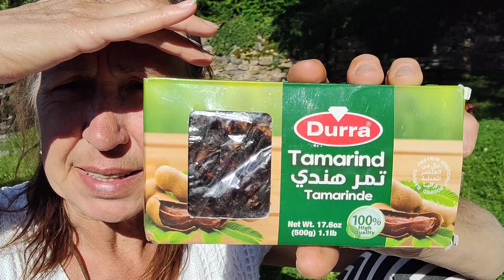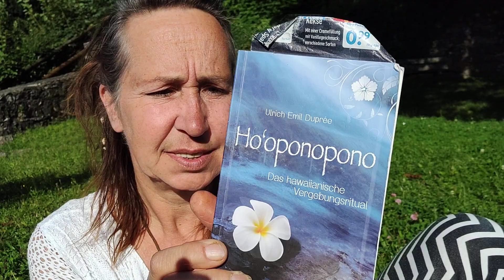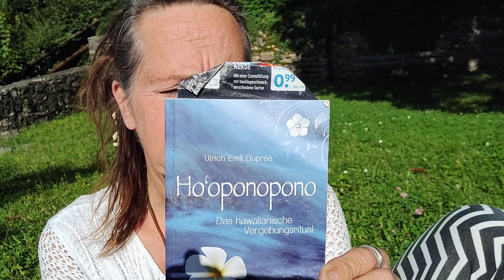In der Schweiz~mehrteiliger Plauder-Vlog/Vlog 04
Alles liebe Eure Lara 🌺🙏

Bis bald
Deine Lara 🙏

Wichtig, für Jeden
Meine Nahrungsergänzungsmittel:
Vitamin D3

Vitamin B12

Wenn du in meinen Videos einen Mehrwert für dich siehst, mich unterstützen oder  mir einfach danke sagen möchtest, kannst du mir einen kleinen Energieaustausch  per Paypal zu kommen lassen:

Sabine Zimmer
Blombergerstr. 17
32805 Horn-Bad Meinberg

Herzlichen Dank❤
Deine Lara 🌸